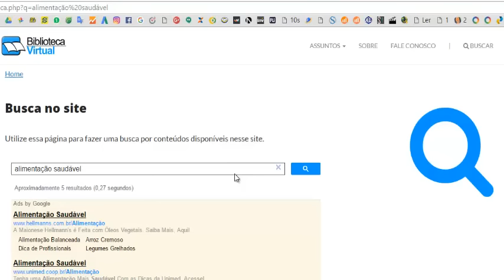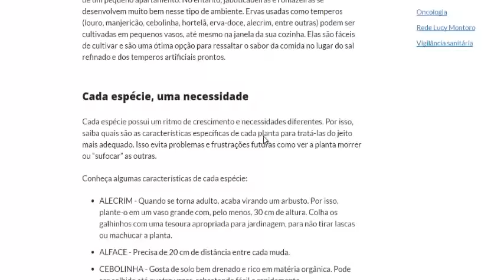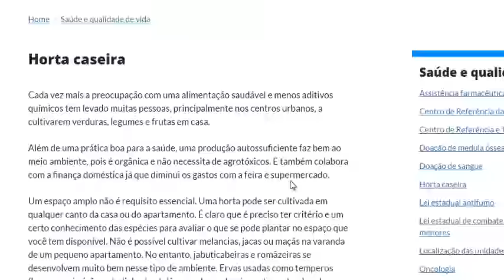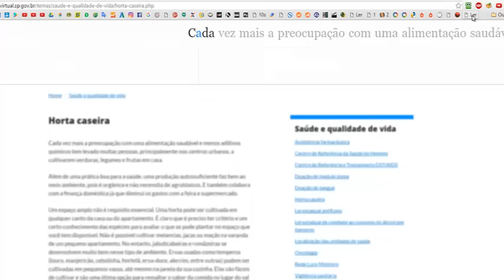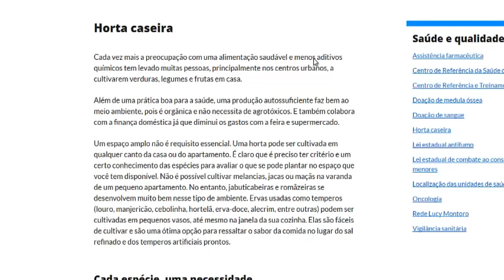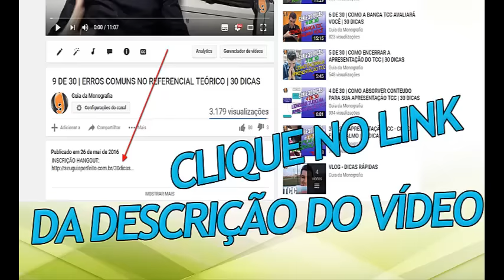TCC: COMO FICAR FOCADO NA LEITURA E TER RESULTADO? | 23 DE 30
Você tem dificuldade de manter seu foco na leitura ? Aprenda como manter o foco na leitura não importa o que aconteça do seu lado.

A dica de hoje mostra como usar o squirt.io como ferramenta para leitura focada.

FOCO É DIZER NÃO. (Steve Jobs)

Mas prof. Douglas...eu não vi os videos anteriores?

Toda iniciativa depende de apoio, um comentário seu vai apoiar e muito outros projetos como esse. Mova-se.

Entendo que esteja muito ocupado, faz assim. Basta parar e comentar, e pronto, é rapidinho!

Te vejo lá no vídeo!

Bons estudos!
Douglas Tybel

Estamos próximos da entrega do TCC e você mais do que ninguém sabe o que está passando, com provas, eventos, TCC etc...Conciliar tudo isso está sendo muito doloroso.

Por isso resolvi fazer um compromisso com você.
Durante 30 dias postarei um vídeo por dia com dicas para te ajudar nessa etapa.

E o melhor...vou responder sua pergunta. Isso mesmo, basta deixar um comentário no vídeo e logo você obterá sua resposta, pois eu responderei aos comentários do vídeo do dia. Para isso é bom ficar antenado.

Todos os dias as 07hs da manhã realizarei a postagem e aguardarei seu comentário para responder.
Você tem quase o dia todo para participar, pois ficarei até 23hs aguardando por sua duvida.